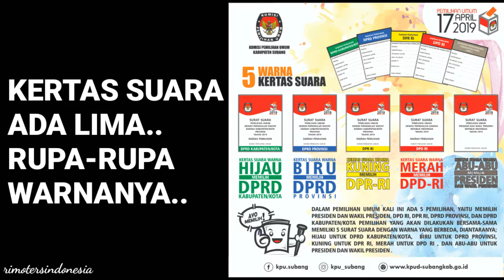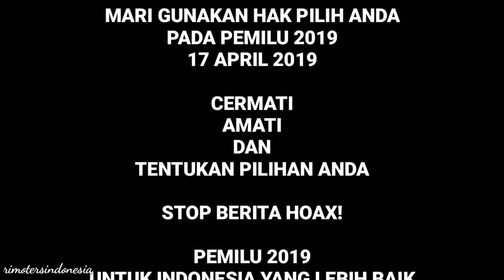Kertas suara pemilu 2019 RELAWAN DEMOKRASI KPU KABUPATEN SUBANG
Pemilu damai, pemilu berkualitas.
Pemilih berdaulat, Negara kuat!